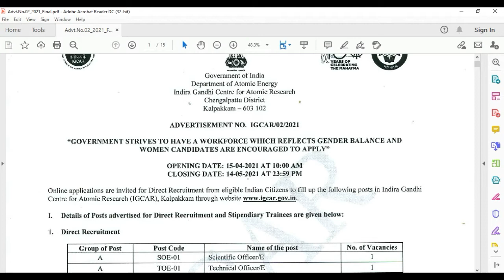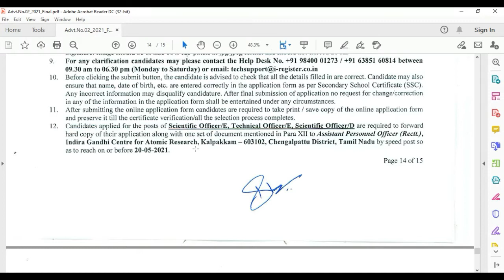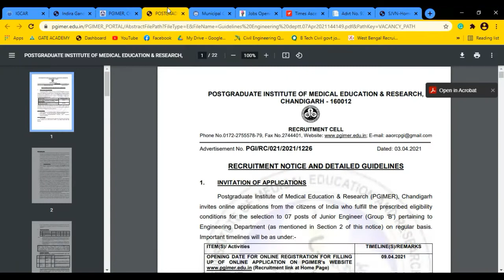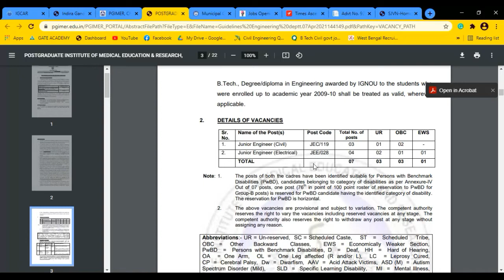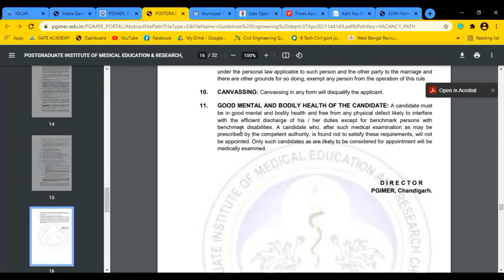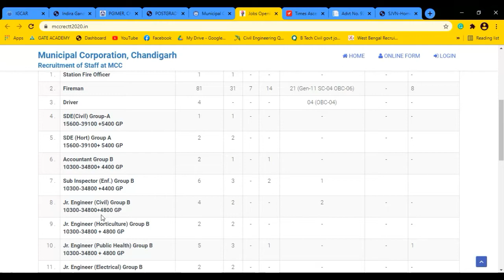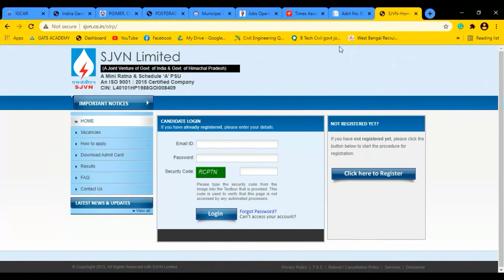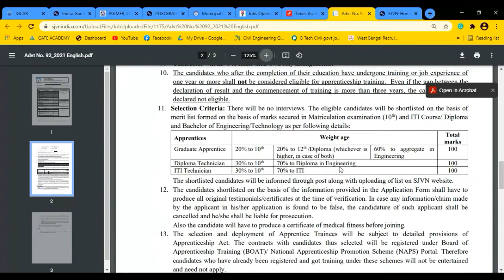CIVIL ENGINEERING JOBS UPDATE 2021 ||JOB UPDATE 2021 ENGINEERING (CIVIL MECHANICAL AND ELECTRICAL)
JOB UPDATE 2021 ||CIVIL ENGINEERING ACADEMY || WEEKLY JOB UPDATE 2021

CIVIL ENGINEERING  JOBS UNDATE 2021 ||JOB UPDATE 2021 ENGINEERING (CIVIL MECHANICAL